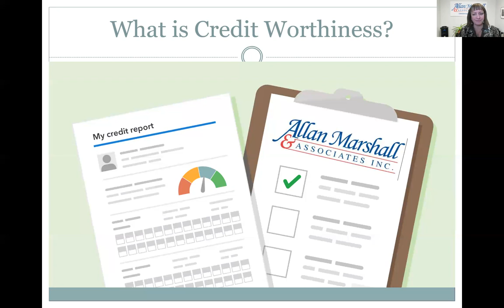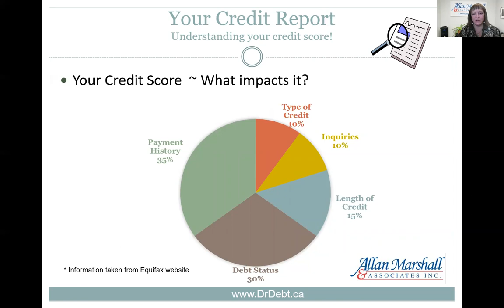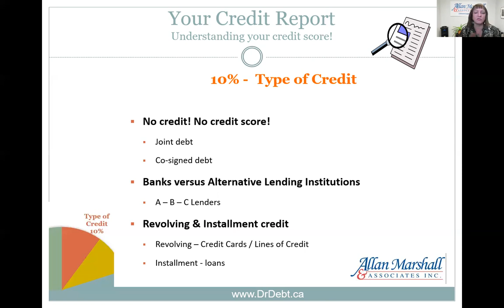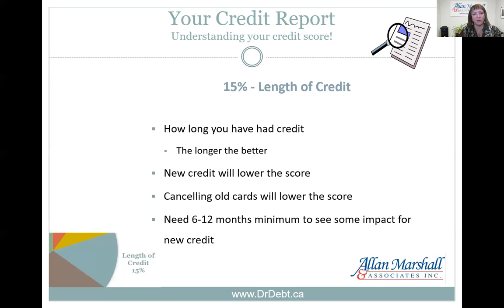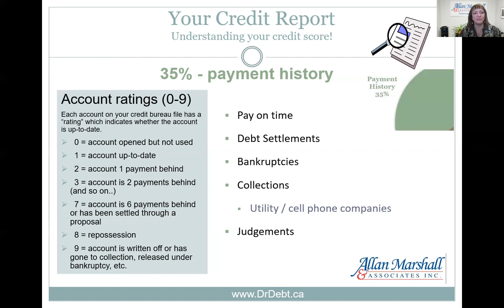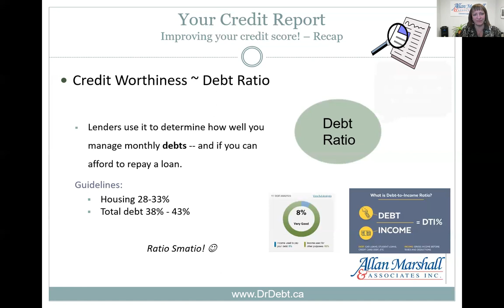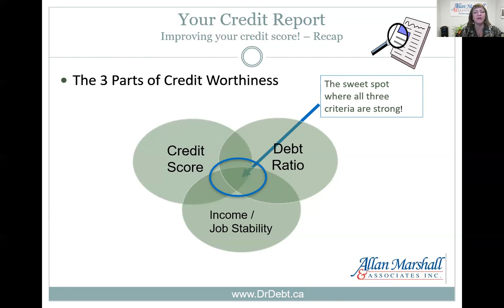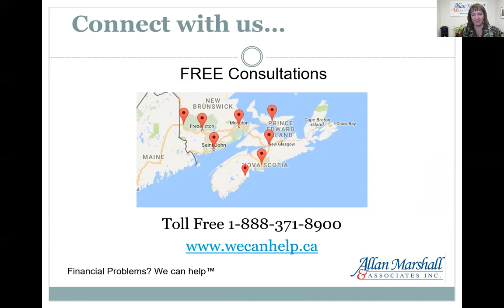What is Credit Worthiness?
Your Credit Score is only one aspect of Credit Worthiness.

There are thee aspects to Credit Worthiness:
1. Credit Score - an at a glance indicator of your risk to lenders
2. Debt Ratio  - how much debt you owe  you income
3. You income/job stability - your ability to pay the money borrowed now and in the future

This brief video explains all three and what is required for you to be considered credit worthy in the eyes of lenders.

...on Facebook for more tip, tricks and techniques on having happier, healthier finances

BECOME PART OF THE DISCUSSION IN THESE GROUPS

...Maximize Your Credit Score - for tips and resources on doing just that!

...Money Matters - A place to have a more intimate discussion on the topic of money

"Helping you have happier, healthier finances" ~ Mary Ann

Mary Ann is a Licensed Insolvency Trustee with Allan Marshall & Associates. She helps individuals navigate through debt and facilitates the process of Consumer Proposals and Bankruptcies where necessary.